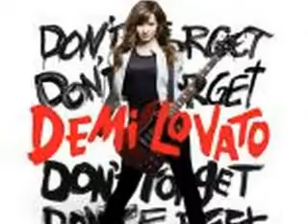hands on me a nemi story ep 6 id "stop the world" for u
with nemi.
nemi:*finally leave the hospital*
at the jonas house.
demi:hey nick?
nick:yes...?
demi:if i were an animal...what animal would i be?
nick:. hmmm. a tiger.and me?
demi:...hmmm. a kitty.
nick:i give u tiget and u give me KITTY?
joe:*hears them* nick's a kitty?
demi:yes. his baby face reminds me of a kitty. urs reminds me of a...gorilla.
joe:but im scared of monkeys.
demi:oh well.
nick:id take kitty over ugly monkeys anyday.
demi:kevin...hmm.a dog.
joe & nick:ok.
selena:*calls demi* demi HELP!
demi:SELENA! OH MY GOSH ARE U OK?!!!
selena:I NEED...
demi:*puts her on high speaker*
selena:I NEED...I NEED...
demi:WHAT?!!!
selena:SOMETHING...TO DO TONIGHT CUZ IM BORED.
joe:what?!!! u make a big hubabloo out of THAT?!! I WAS ABOUT TO ADMIT IM IN LOVE WITH U AN--*quietly* never mind.
nemi:U WHAT?
selena:uhhh..can i come over to the jonas house?
demi:nick?
nick:sure. she can spend the night too.
demi:ok bye.*hangs up*
nemi:U WHAT?
joe:*runs upstairs*
later on...
demi:*opens the door* selly!!*hugs her*
selena:hello? 2 bags in my hands they are heavy!*walks in and sits on the couch*hey nick.
nick:wanna watch halloween 2?
joe:*rushes down from upstairs* selena PLEASE FORGIVE ME FOR SAYING THAT i hope we can still be friends-- nick i wanna watch halloween 2 too-- and anyway please selena forgive me
selena:joe...its fine. *winks*
joe:...oh.
when they are wataching halloween 2 (muahahahaha freaky!!)
micheal myers kills a nurse
demi:AHHH!!!*hides her head in nick's side with her feet up on the edge of the couch*
selena:*hides her head in joe's stomach* this is TOO gross!!!
nick:*wraps his arm about demi and whispers* its ok..im here.ur safe.
demi:*hugs nick with her head still buried in his side*
after the movie is over...
demi:so its a slumber party!
selena:cool!
joe:What?
selena:i cant believe im at a slumber party!
joe:uve never been to one?
selena:no i have been to them...just not with the jonas brothers!*giggles*
joe:*thinks:she has the cutest laugh*
later on...
nick:demi i wanna know somethin.
demi:what?
nick:where are we all sleeping?
demi:well we could all camp out in the living-room!
kevin:*walks in* hey guys! i was out planning our next photoshoot,tomorrow guys ok?
joe,nick:kay.
demi:hey. im demi.
kevin:kevin. now let me guess...ur the *in mocking voice* "angel sent from heven above the one true love the best to come along" demi ive been hearing about. and ur *points to selena* selena the "most prettest most romantic cutest hottest coolest love-bug" whos with joe.
demi and selena:u said that about me? thats so sweet. *hugs NICK/JOE*
nick:*gives kevin a glare and mouths "thank U for telling on me!!!"
kevin:*mouths "ur welcome"*
later on at 3 am...
selena:*sleeping on the couch"
demi:*sleeping on the other couch*
joe and nick went upstairs at 2 am.
kevin:*snoring loud*
demi:*stirs in her sleep then wakes up and whispers* kevin? urgh. kevin. kevin. wake up. KEVIN!
selena:*wakes up* WHAT WHO DIED?!!!
kevin:*wakes up and hits his hand on the tv stand* (hes laying on an air mattress on the floor) NO DONT EAT MY TEDDY BEAR!!!
joe:*rushes down the steps misses the last step and falls on his face* *MUFFLED VOICE* owwwww! i hope the trouble is worth my lip busting open!
nick:*rushes down stairs and jumps over joe* DONT KILL ME OR DEMI OR MY PET MONKEY! *still half asleep holding a water-gun as a weapon against the trouble*
demi:GUYS! its fine. i was yelling at kevin to stop snorring!
joe:so this WASNT a good reason for me to bust my lip open!*walks in the bathroom*
nick:*lifts demi up and carries her upstairs to his room*
selena:*scoffs* what noone gonna do that with me?
kevin:*picks her up from one spot in the couch to the other side of the couch* there, goodNIGHT! *goes back to sleep*
selena:*walks up to joe's room and lays in his bed*
joe:*comes up and lays in his bed/doesnt notice selena*
demi's dream...
demi:*walking up the dark street the only light is the few street lights*
???:*walks up slowly behind her*
demi:*hears footsteps* HELLO? whos there?
???:*walks up closer to her*
demi:*looks behind her and sees micheal myers/cant scream her breath is caught off*
in reality:
???:*holding a pillow over demi's face silently*
cliffy!!! muahahahahaha no preview. MUAHAHAHAHAHA!
lol cms! (comment rate subsribe) LEARN IT. LIVE IT. LOVE IT.
but mostly learn it. -nick jonas. now -me.